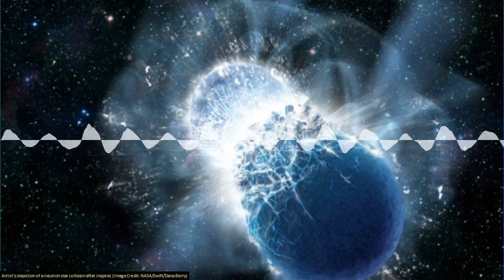SoT 285: Our Favourite Science Stories of 2017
Six reasons why the latest gravitational wave discovery is huge
Scientists solve Roman concrete puzzle
A look back at Cassini's incredible mission to Saturn before its final plunge into the planet
The first results from the Juno mission
A Dinosaur So Well Preserved, It Looks Like a Statue
We created a song that makes babies happy
A Thorny Debate in Plate Tectonics May Finally Be Resolved
Why Female Dragonflies Go to Extreme Lengths to Avoid Sex

Chapters:
00:00:26 Science On Top
00:01:08 Six reasons why the latest gravitational wave discovery is huge
00:07:36 Scientists solve Roman concrete puzzle
00:11:01 A look back at Cassini's incredible mission to Saturn before its final plunge into the planet
00:14:09 The first results from the Juno mission
00:17:40 A Dinosaur So Well Preserved, It Looks Like a Statue
00:20:47 We created a song that makes babies happy
00:23:33 A Thorny Debate in Plate Tectonics May Finally Be Resolved
00:25:50 Why Female Dragonflies Go to Extreme Lengths to Avoid Sex
00:29:11 Steve Salisbury
00:29:29 Lynne Kelly
00:30:04 Katie Mack
00:30:16 Lucie Green
00:30:35 Science On Top